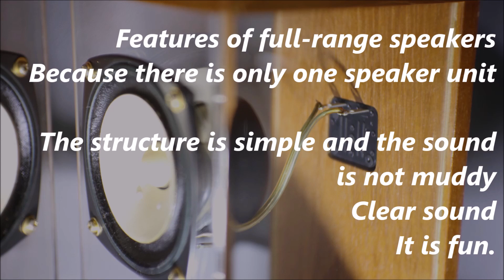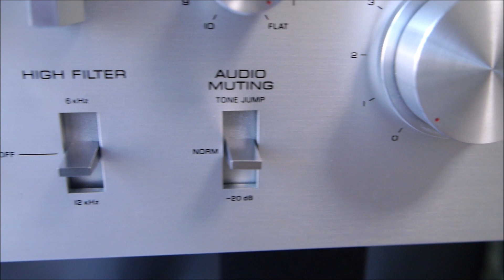8cm二層抄紙フルレンジスピーカー空気録音FostexFF85WKヤマハA級アンプCA800 double-layer paper fullrange speaker classA amplifier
8cm double-layer paper full-range speaker air recording Fostex FF85WK Yamaha class A amplifier CA800II

   [SOUND DEMO]
    Audiophile Test Demo
     [soundclip]

sugiyamayukaで検索
♪懐かしい景色　♪For Baby
その他